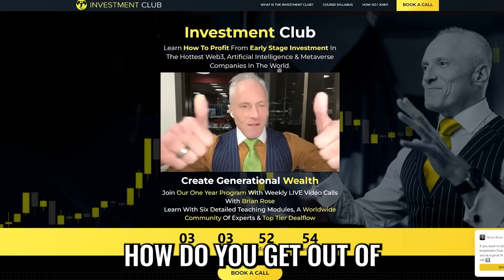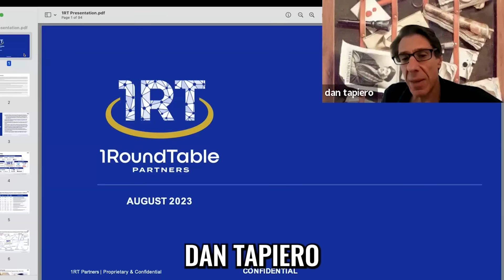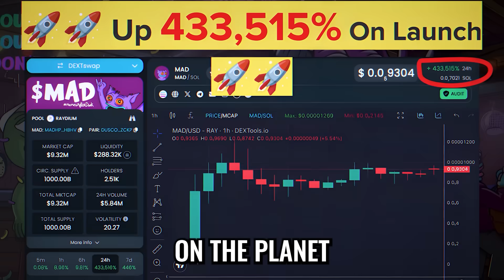The World Is Changing Fast — Here’s What’s Coming Next - Mo Gawdat